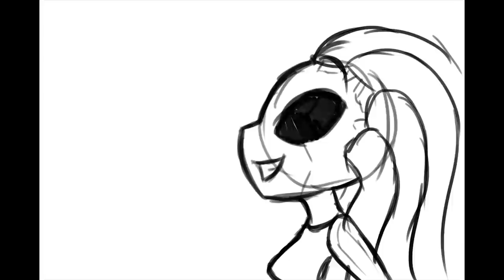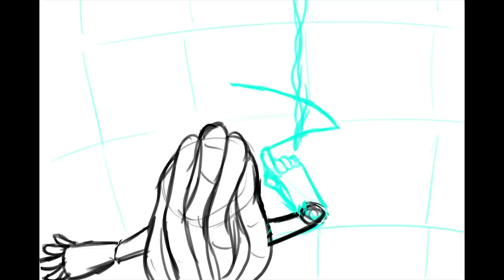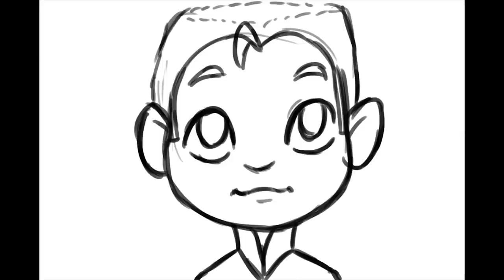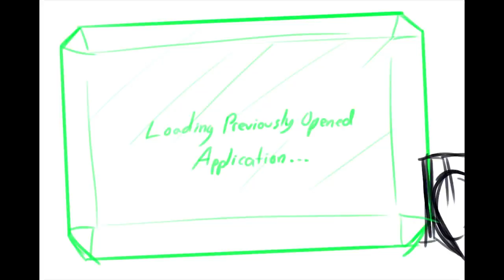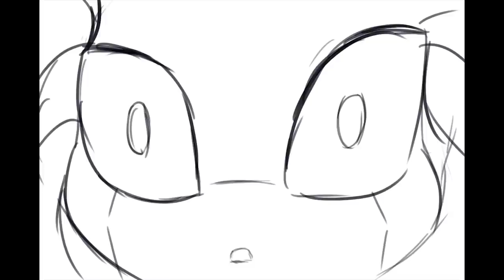ILLUMINA 1.0: The Hologram Girl (Animatic Music Video)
A robot with the power to control holograms and hard light boots up in a mysterious lab.